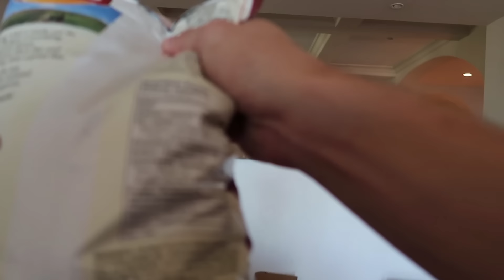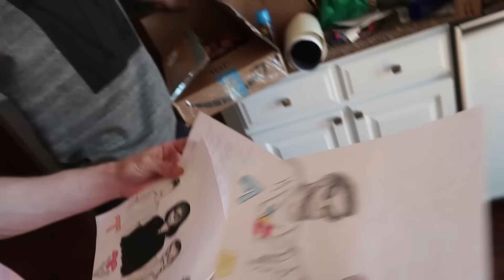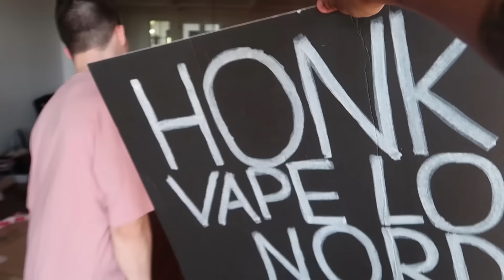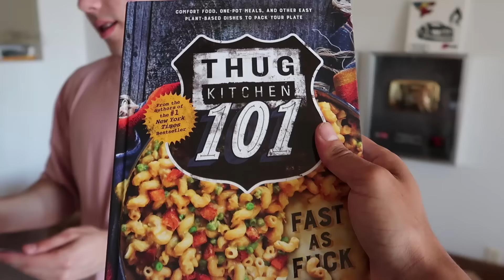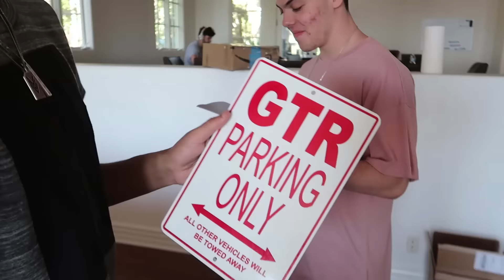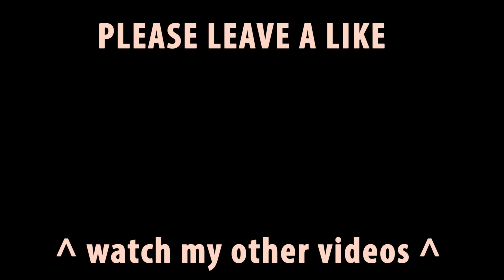SOMEONE ACTUALLY SENT ME THIS...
Thank you to all that sent fan mail, i appreciate it so much.